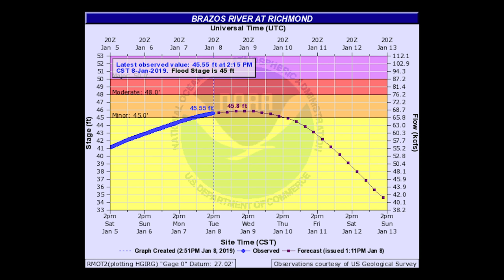Grand Mission Rio Vista Rivers Edge sUAS January 8, 2019